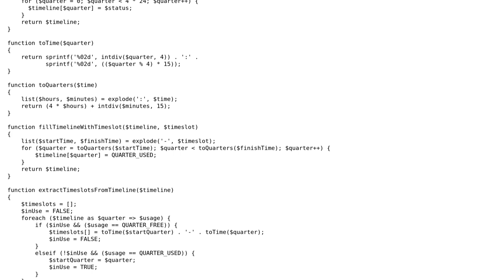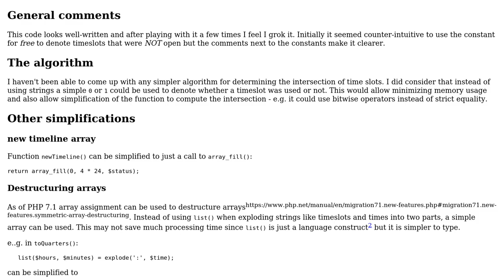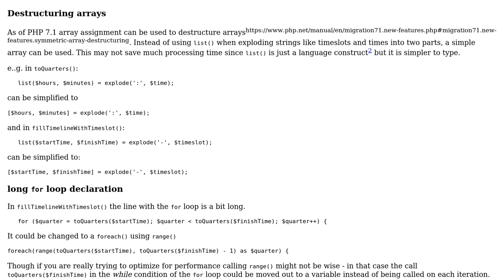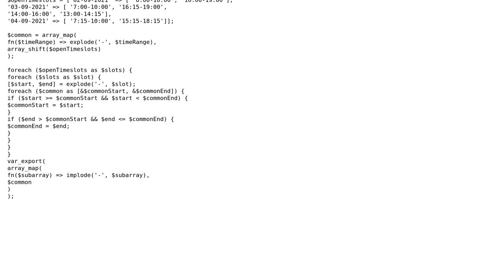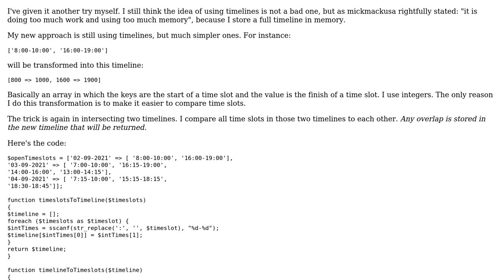Code Review: Find common timeslots for consecutive days (3 Solutions!!)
Code Review: Find common timeslots for consecutive days

With thanks & praise to God, and with thanks to the many people who have made this project possible! | Content (except music & images) licensed under CC BY-SA | Music | Images & others | With thanks to user SAM OnELA user mickmackusa user KIKO Software and the Stack Exchange Network Trademarks are property of their respective owners. You are responsible for your own actions.